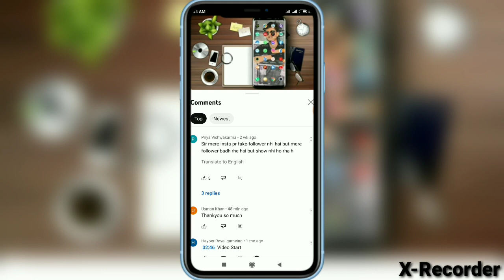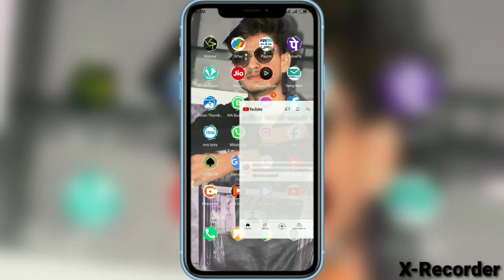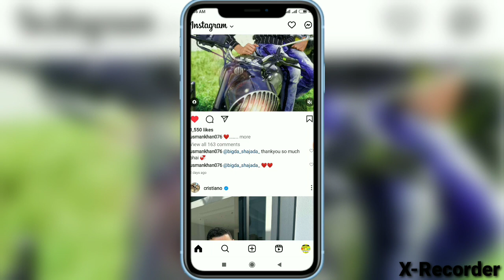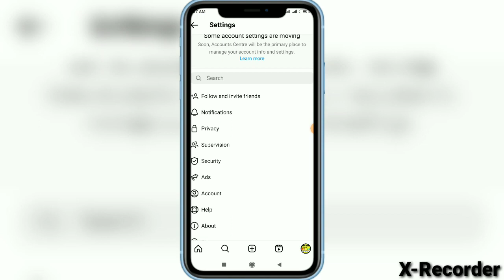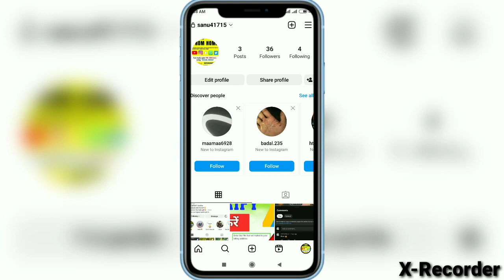Followers गायब😫 | Instagram Followers Counting problem 2023 | Instagram followers show nhi kar Raha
Hello friends 😍
iam Usman from Uttar Pradesh (India)

Instagram followers Not Count 2023
Instagram followers Decrease problem 2023
Instagram Par followers aate Hain Lekin badhte nhi hain kyaa kare 2023
Instagram unfollow problem 2023
Instagram followers drop problem 2023
Instagram par following Kam kaise karen
Instagram Par followers aane ke baad bhi follower nhi badhte Hain
Instagram followers decrease problem
new problem Instagram followers counting
Instagram Par followers nhi badhte Hain kyu
Instagram par Followers aane par add nhi Hoti
Instagram followers Ghat gya
Instagram followers add nhi hota kya kare
Instagram Par unfollow kaise kare
Instagram Par followers Kaise Badhaye
Instagram Par New problem aagyaa
followers nhi badhte Hain aane par
Instagram Par followers kyun nahi badhta hai
Instagram Par followers aane ke baad bhi nhi badhta hai kya karen
how to Fixx insta followers dropped problem
Instagram followers dropped kyun hota hai
how To solve Instagram followers counting problem 2023

🔵Covered Topics:-

1. Instagram followers not count 2023
2. Instagram Par followers dropped kyu ho Raha
3. Instagram followers counting problem 2023
4. instagram Par followers aane par add nhi hota
5. Instagram followers Not add 2023
6. Instagram followers not working 2023
7. Instagram New problem followers drop 2023
8. Instagram followers not count fixed
9. Instagram followers nhi badhte Hain kyu
10. Instagram Par followers aane par add nhi ho Raha hai kya Karen problem solved 2023